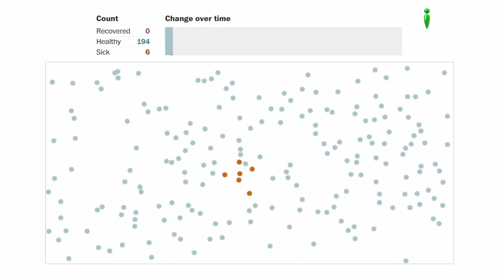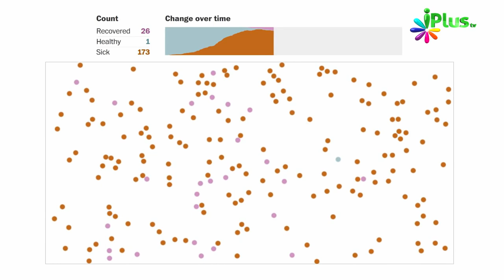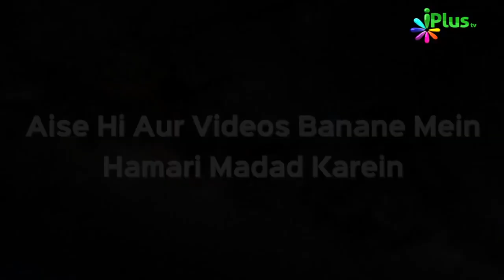India Mein Is Bimari Ko Control Karne Ka Abhi Sirf Ek Tariqa by Zaid Patel